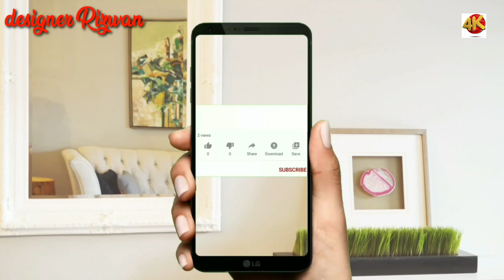How to make gents placket with cut Ben|ben pati banany ka tariqa|देख सकते हैं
How to make gents placket with cut ben